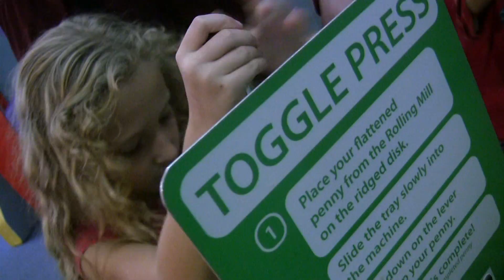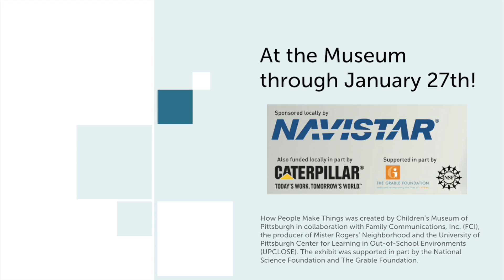How People Make Things! (October 2012 - January 2013)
Remember the factory tour videos from the Mister Rogers' Neighborhood television series? DuPage Children's Museum is bringing part of the neighborhood to Naperville through an exhibit that kids of all ages are sure to enjoy!

Every object in our world has a story of how it is made! How People Make Things tells that story by linking familiar childhood objects to a process of manufacturing that combines people, ideas and technology.

This exciting new exhibit offers hands-on activities using real factory tools and machines to create objects with four manufacturing processes -- molding, cutting, deforming and assembly. Don't miss your chance to experience How People Make Things -- at the Museum for just three months (October 27, 2012 -- January 27, 2013)!